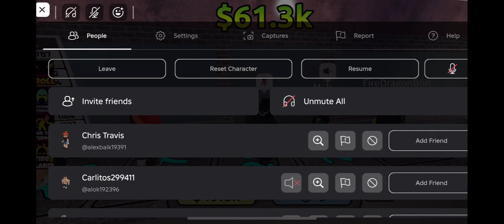I WAITED AN HOUR JUST TO USE THE BATHROOM!!!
Hey guys today I played bathroom simulator this game was a little stressful but funny and fun at the same time if you guys enjoyed this video make sure to like and subscribe; also, help me reach 1,000 subscribers I would really appreciate it!

Roblox game! 🫨

Thank you Hatter for the thumbnail! 🥳